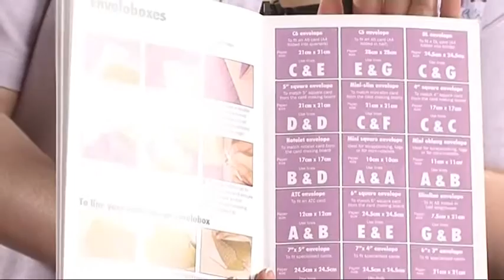Ultimate Demo Part 2 (version française)